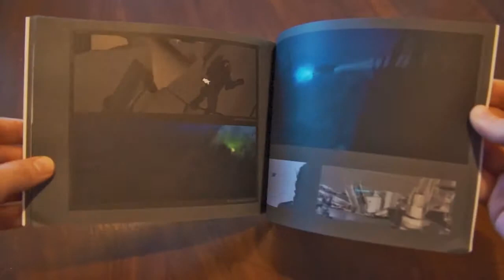Fathoms Art Works - Art Book Proof